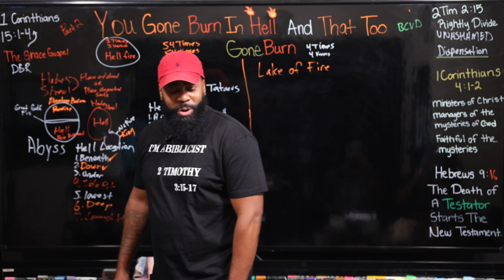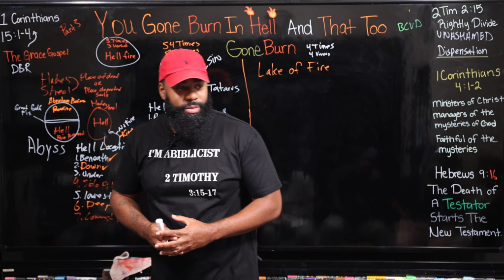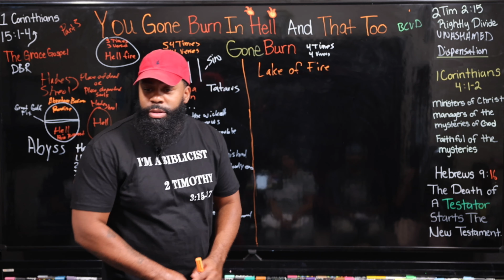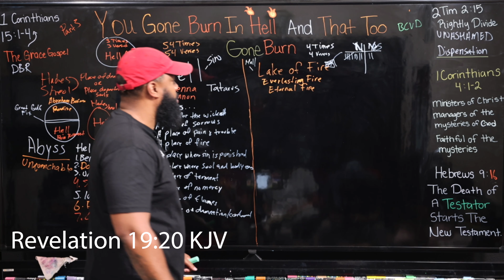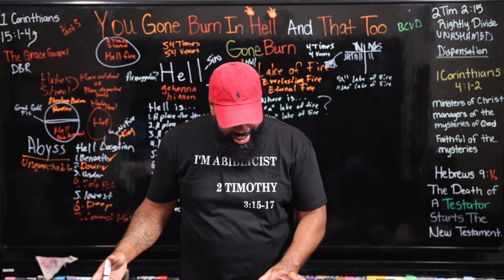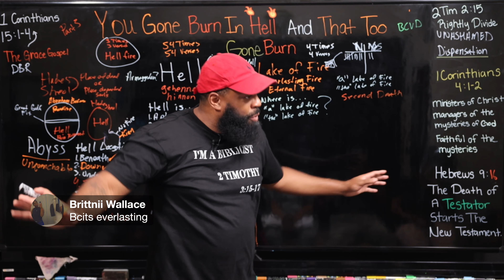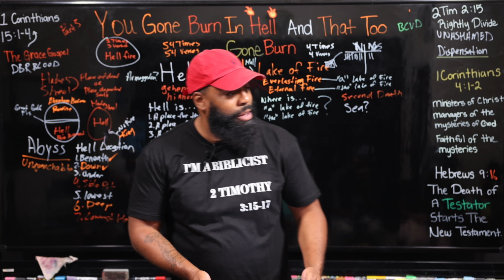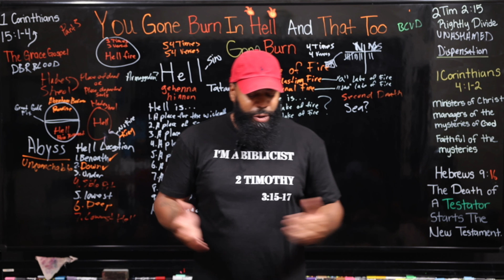YOU GONE BURN IN HELL AND THAT TOO GONE BURN PART 3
Hell is a place where all sin is fully destroyed FOR EVER!

Join me in this 5 part teaching series on HELL! We will discover:

1. The truth about hell.
2. The location of hell.
3. Who is going to or qualified for hell.
4. Who was hell prepared for.
5. Hell is what we are being saved from.
6. How to escape from being in hell.
7. AND MUCH MUCH MORE...

You have to know what your being saved form and that is HELL!

You will get a true appreciation of what our Lord & Savior Jesus Christ accomplished on the cross in his death for our sins. Jesus DBR (death burial resurrection) saved us from hellfire and being a child of hell.

HAVE AND KEEP YOUR FAITH IN JESUS CHRIST DBR (1 Corinthians 15:1-4) and you will be sealed with the promised Holy Spirit until the day of redemption and escaped the wrath of God in hell.